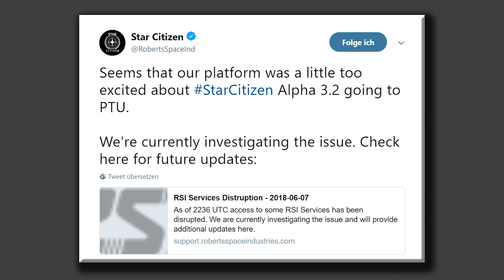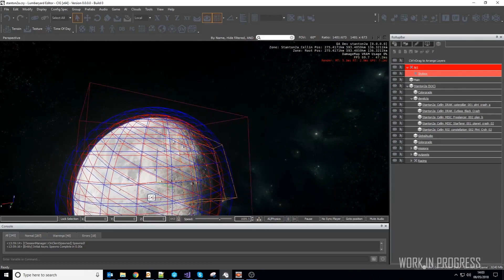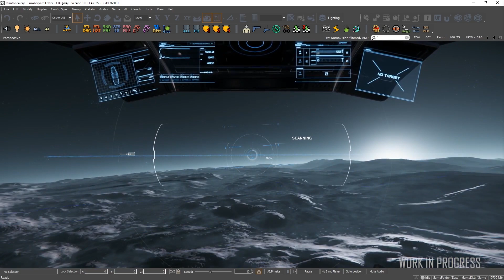Star Citizen: 🥑 Evocati Alpha 3.2, Bergbau, Ökosysteme, Radar [News 99+ Sek.] [deutsch / german]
Kompakte Neuigkeiten zum Start der Alpha 3.2 Testphase (Evocati), neuen Ökosystemen auf Hurston und Bergbau infos, unter anderem zur MISC Prospector!

► Unterstütze Klausberger!

✔ Like Video´s die dir gefallen haben!

✔ Sag deine Meinung in den Kommentaren!

Rechtlicher Hinweis:
Star Citizen, RSI, Squadron 42 etc. sind eingetragene Markenzeichen von Cloud Imperium Games. Alle bzw. die ausschließlichen Rechte am verwendeten Bild- und Tonmaterial, der oben genanten Produkte und Programme liegen bei Cloud Imperium Games.
Klausberger ist ein fiktiver Charaktername, Alle Ähnlichkeiten mit lebenden, verstorbenen oder zukünftigen Personen, Marken, Unternehmen oder anderen Dingen sind zufällig und nicht gewollt.